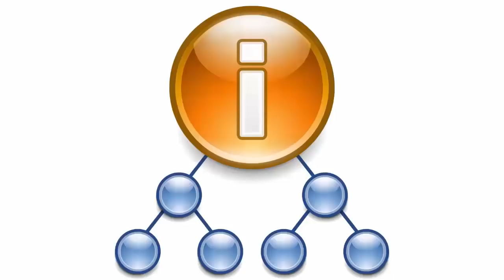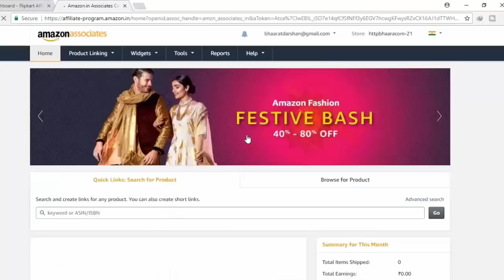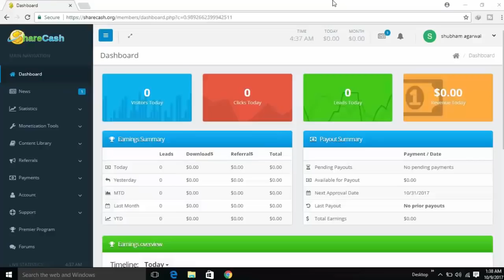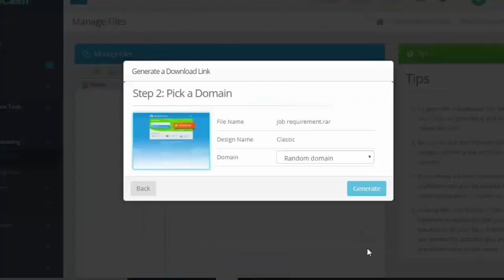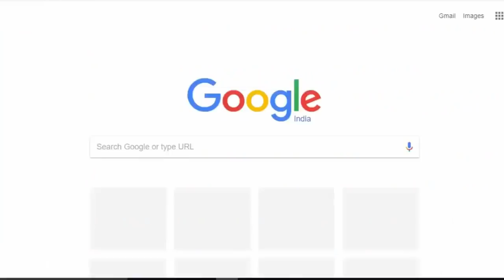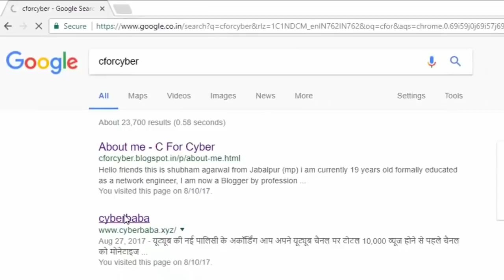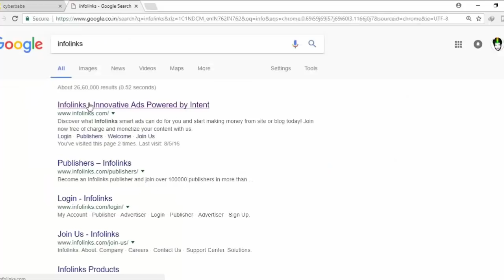{HINDI} 3 Ways to Make Money on YouTube Without Adsense | Earn money on youtube before 10,000 views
free channel promotion {HINDI} 3 Ways to Make Money on YouTube Without Adsense | Earn money on youtube before 10,000 views , how to earn money from youtube step by step